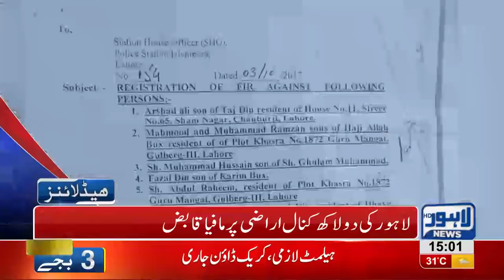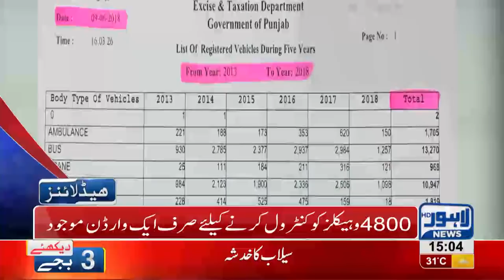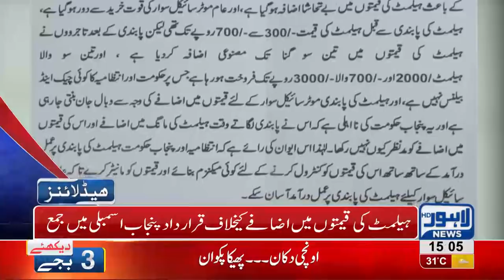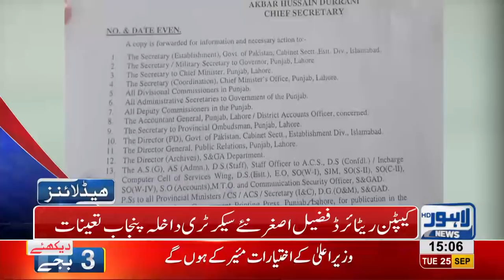03 PM Headlines | Lahore News HD | 25 September 2018